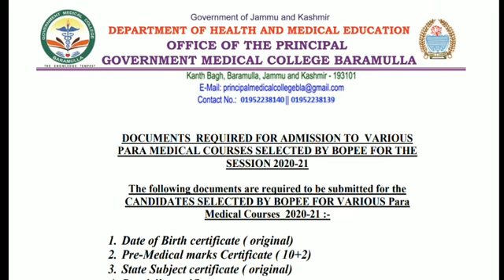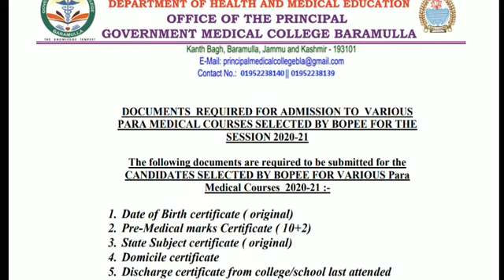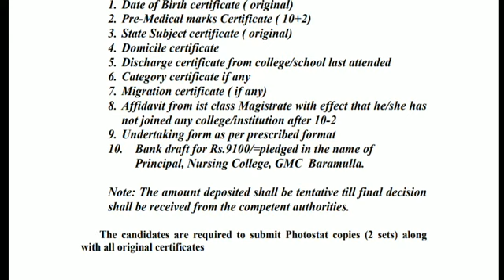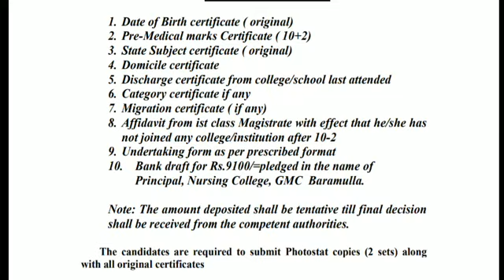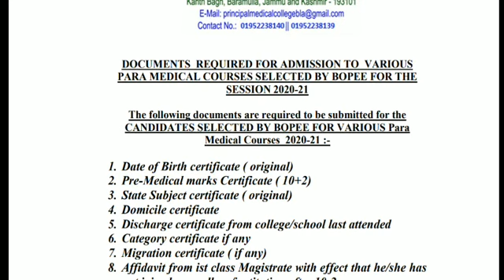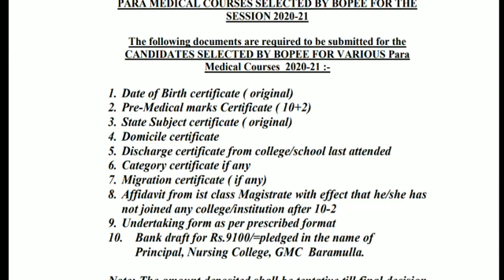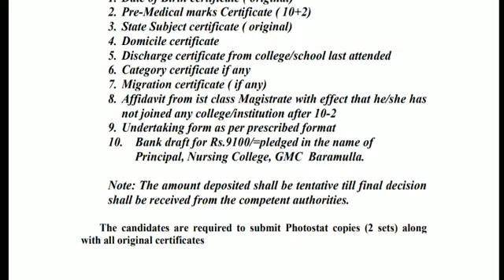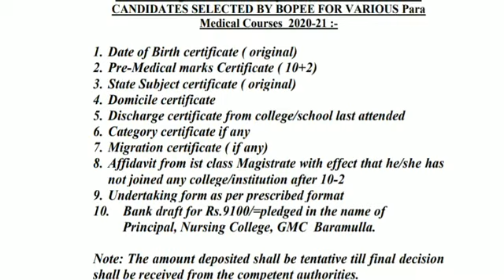Fee GMC Baramulla || para medical courses 2020